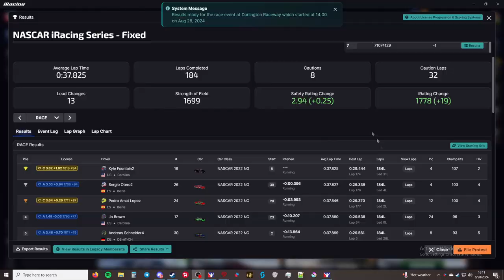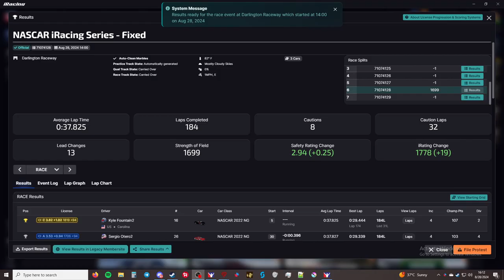"Uh Oh" - NiS Fixed - Darlington Raceway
This is the NASCAR iRacing Series. This week the series is racing at NiS Fixed - Darlington Raceway.

Processor: Intel Core i7-6700K 6th Gen (Skylake) Quad-Core 4.20 GHz

Ram: G.SKILL Aegis 16GB (2 x 8GB)

Chapters
00:00 - Intro/practice
01:545 - Qualifying
03:36 - Grid up and pace laps
05:46 - Race
1:46:10 - Checkered Flag
1:48:05 - Results